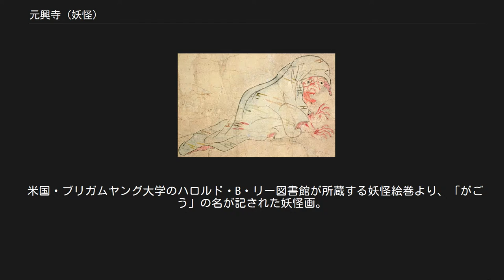元興寺 (妖怪)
作者不詳『化物づくし』より「がごぜ」 鳥山石燕『画図百鬼夜行』より「元興寺」 元興寺（がごぜ、がごじ、ぐわごぜ、がんごう、がんご）または元興寺の鬼（がんごうじのおに）は、飛鳥時代に奈良県の元興寺に現れたといわれる妖怪。
平安時代の『日本霊異記』（「雷の憙を得て生ま令めし子の強き力在る縁」）・『本朝文粋』などの文献に話がみられ、鳥山石燕の「画図百鬼夜行」などの古典の妖怪画では、僧の姿をした鬼の姿で描かれている。
 敏達天皇の頃。
尾張国阿育知郡片輪里（現・愛知県名古屋市中区古渡町付近）のある農夫が落雷に遭う。
落雷と共に落ちてきた雷神はたちまち子供の姿に変化した。
農夫が杖で殺そうとすると雷神は命乞いをし、助けてくれれば恩返しとして、雷神のように力強い子供を授けると言った。
農夫は雷神の求めに応じて楠の船を作ると、雷神は農夫の見守る中それに乗って空中を昇り、雲や雷とともに空へ帰って行った。
 やがて農夫の妻が、雷神の申し子とでも言うべき子供を産んだ。
それは頭には蛇が巻きつき、頭と尾を後頭部に垂らしているという異様な姿だった。
雷神の言う通り生まれついて怪力を持ち、10歳の頃には力自慢で有名な皇族の王（おおきみ）の1人と力比べで勝つほどだった。
 後にこの子供は元興寺の童子となった。
折りしも元興寺の鐘楼の童子たちが毎晩のように変死する事件が続き、鬼に殺されたものと噂が立っていた。
童子は自分が鬼を捕まえて見せると言い、鬼退治をかって出た。
あらかじめ鐘堂の四隅に灯を置いて蓋をしておき、自分が鬼を捕まえたら四人の童子たちに蓋を開けさせて鬼の姿を実見しようということになった。
ある夜に鐘楼で待ち構え、未明の頃に鬼が現れるや、その髪の毛を捕えて引きずり回した。
四人の童子たちは仰天して蓋を開けずに逃げてしまった。
夜が明けた頃には鬼はすっかり頭髪を引き剥がされて逃げ去った。
血痕を辿って行くと、かつて元興寺で働いていた無頼な下男の墓まで続いていた。
この下男の死霊が霊鬼となって現れたのであった。
この霊鬼の頭髪は元興寺の宝物となった。
この童子は後にも怪力で活躍をした末に得度出家し、道場法師となったという。
 山折哲雄は、日本古来の神（カミ）の観念の本質を論じる文脈の中で、この説話の背景となる世界観に注目している。
すなわち、前半の落雷が「小子」に変身して直ちに昇天してしまう点、後半の「霊鬼」が夜のみ登場し灯に寄せなければその実体を確かめられない点を挙げ、ともに神霊の正体というものが本来そなえている秘匿性（隠れ身）をよく示すものであると指摘している。
 米国・ブリガムヤング大学のハロルド・B・リー図書館が所蔵する妖怪絵巻より、「がごう」の名が記された妖怪画。
 江戸時代の古書によれば、お化けを意味する児童語のガゴゼやガゴジはこの元興寺が由来とされ、実際にガゴゼ、ガゴジ、ガンゴジなど、妖怪の総称を意味する児童語が日本各地に分布している。
しかし民俗学者・柳田國男はこの説を否定し、化け物が「咬もうぞ」と言いながら現れることが起因するとの説を唱えている。